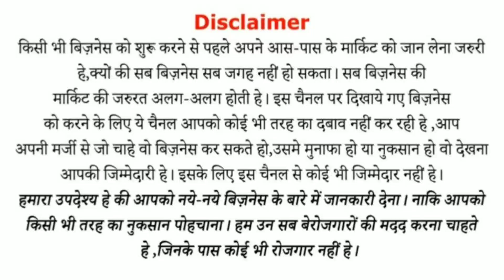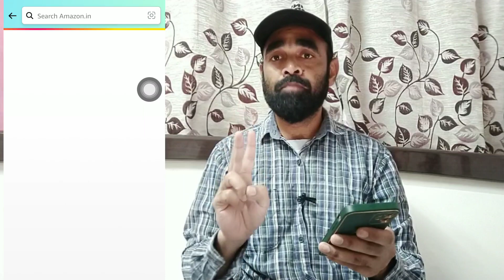चुपचाप शुरू करे ये secret Business🔥New Business Ideas 2023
Title:-

Hello Friends,

Iss Video me humne aapko ek Best Business Ideas ke bare me bataya hai,vo bhi in hindi.

Dosto agar aap 2023 me New Business shuru karne ki soch rahe ho to app iss Startup Business Ideas ko low investment me shuru karke high profit kama sakte ho.

Ye Small Business Ideas hai aur low competition business hai jisko aap 2023 me easily start kar sakte ho.

Business shuru karne walo ke liye ye Best business ideas hai jisko koi bhi low investment me gahr se shuru karke achhe khase paise kama sakte hai.

Iske alawa dosto hamne Unique Business opportunities ke bare me iss video me detail me bataya hai jisko india me bhut kam log kar rahe hai.

Dosto ye business ideas in hindi aur Best investment business plan hai jo aap 2023 me shuru kar sakte ho.

Iss Business Plan ko aapko 2023 me zaroor try karna chaiye.

business idea
business
new business paln
biggnes.idea
Door gaurd making business
door gaurd making machine
Door gaurd Manufacturer
business to start in 2023
2023 me kunn sa business kare
startup ideas
business startup
2023 business
business plan
small Business
no competition business in indai
new business ideas in hindi
2023 ka sasta business idea
2023 ka new business plan

Desclimer:-

video is for educational purposes only, Copyright Disclaimer under section 107 of the copyright Act 1976, allow is made for " fair use" for purposes such as criticism, comment,news reporting, teaching, scholarship,and research.Fair use is a use permitted by copyright status that might otherwise be infringing.Non profit,educational or presonal use tips the balance in favor of fair